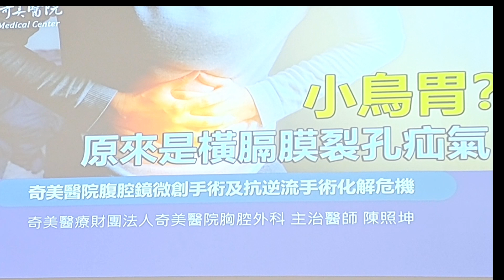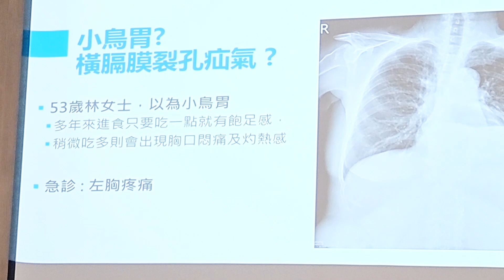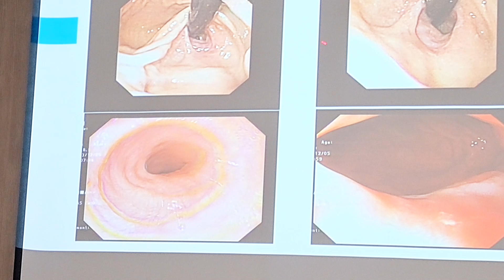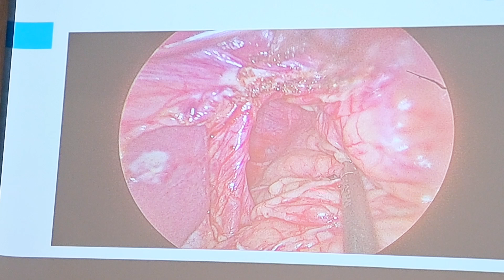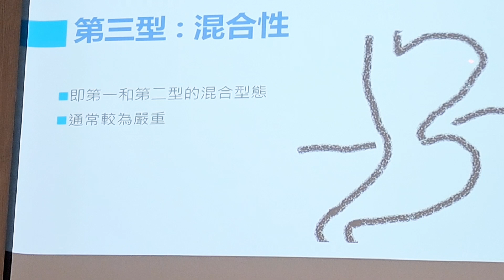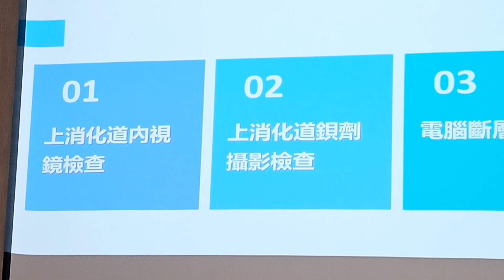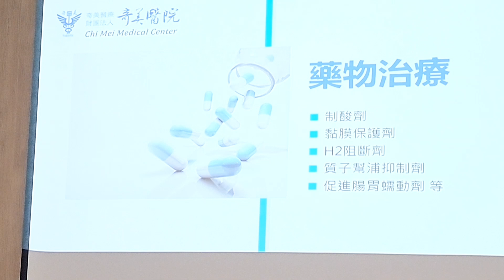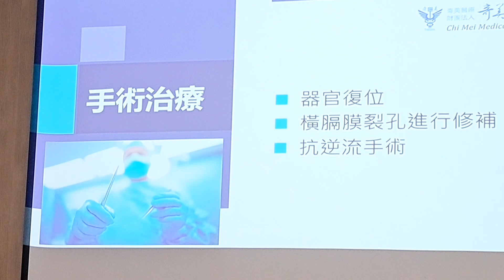小鳥胃？竟是橫膈膜裂孔疝氣！奇美醫：這手術化解危機